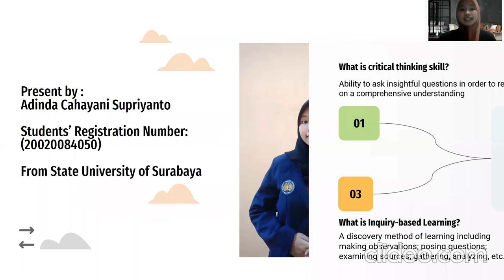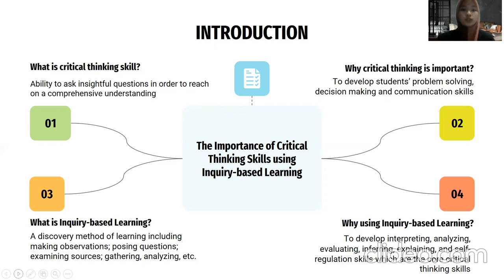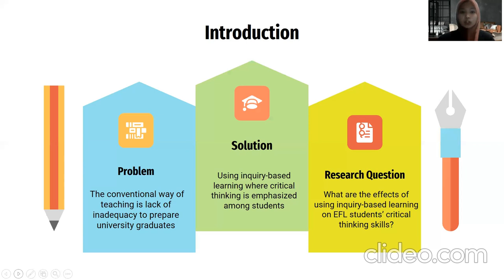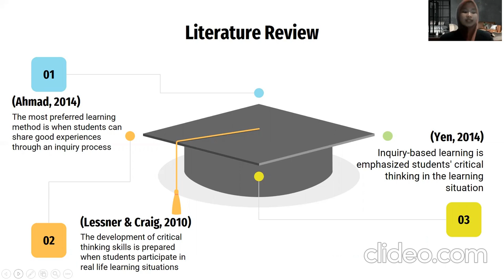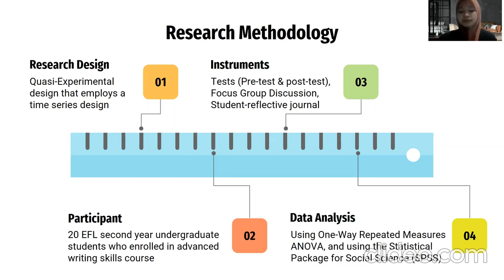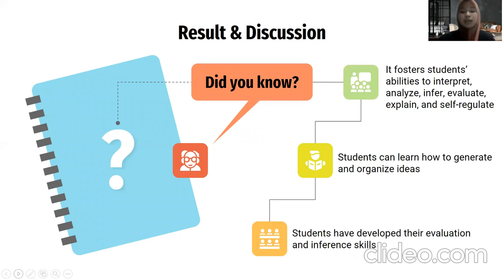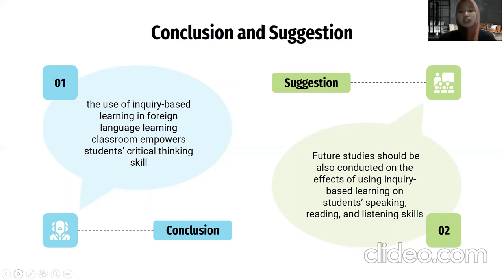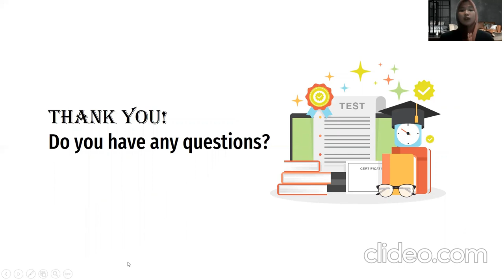Journal Summary: Effects of Using Inquiry-Based Learning on EFL Students' Critical Thinking Skills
Hello, Everyone! Today I'm presenting an International journal summary entitled 'Effects of Using Inquiry-Based Learning on EFL Students' Critical Thinking Skills' written by Bantalem Derseh Wale and Kassie Shifere.

This video is submitted as a final examination of Academic Speaking Course 2020C of English Education Major at State University of Surabaya. Hopefully this video bring a better insight for you! Thank you very much!